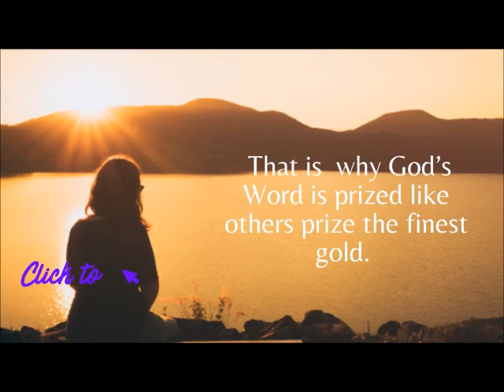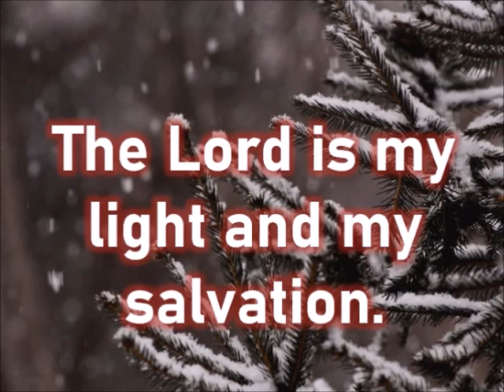REFLECTION AND DAILY MASS READINGS FEBRUARY 3, 2023 Friday of the Fourth Week in Ordinary Time